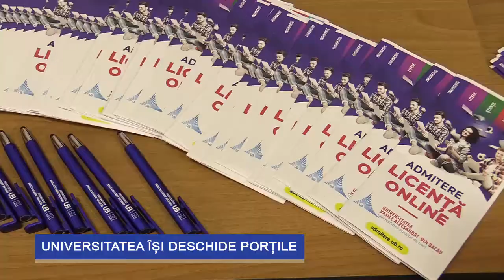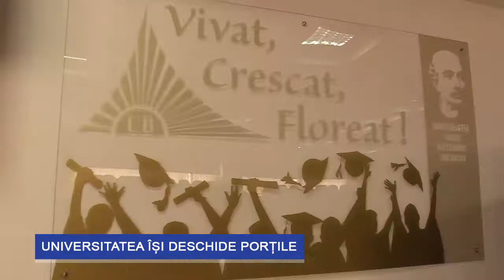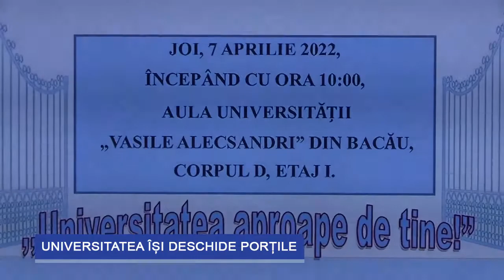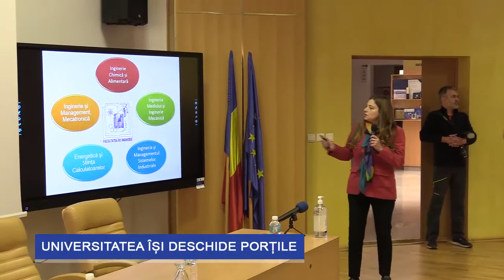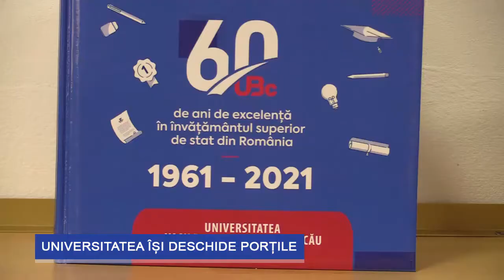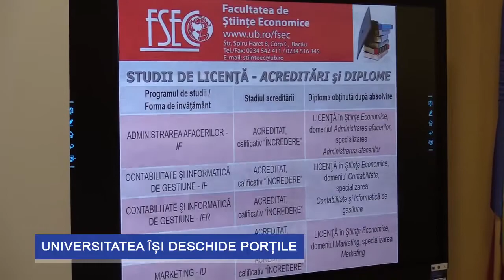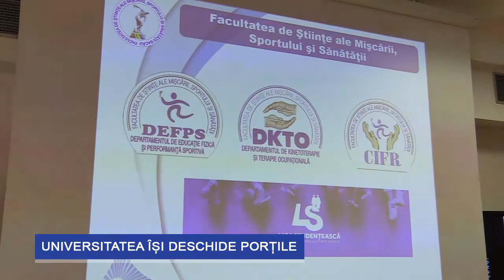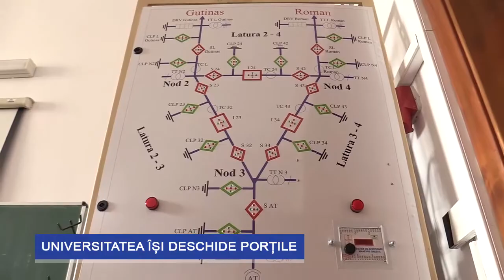Ziua porților deschise la Universitatea ,,Vasile Alecsandri " din Bacău